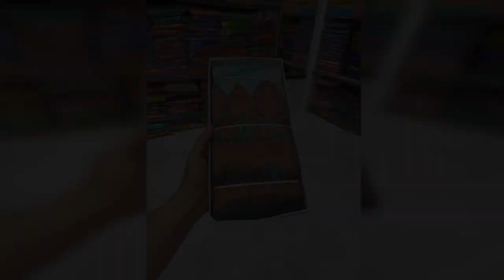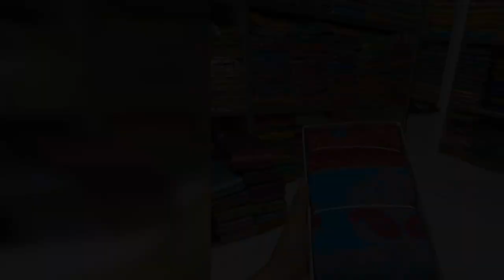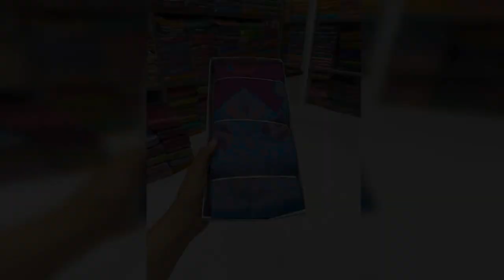SOFT SILK SAREE BIG BORDER == WHATSAPP ORDER & ENQUIRY =919597421485==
Soft Pattu Saree with Rich Pallu Collection

CODEVIJI= 820